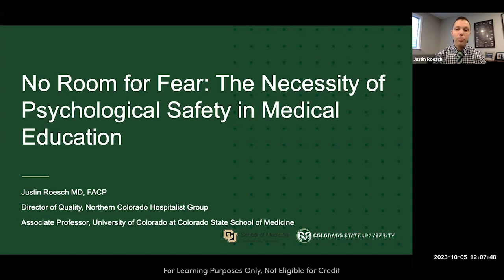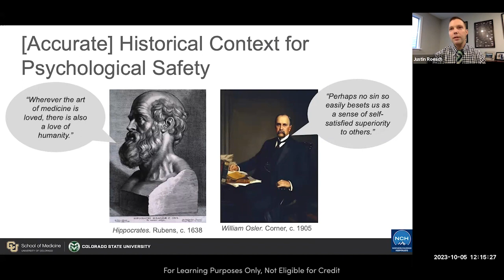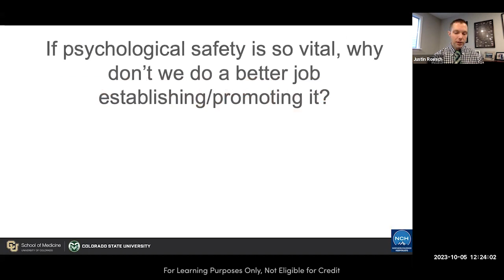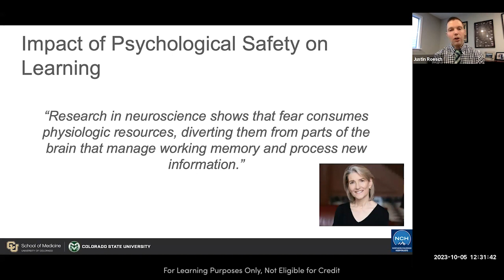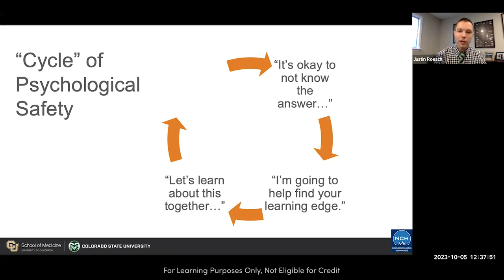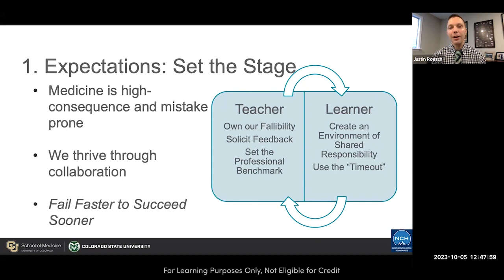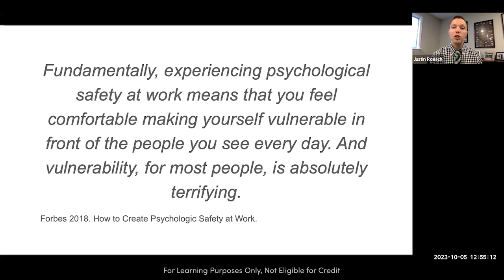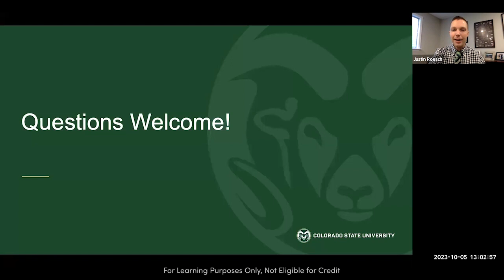"No Room for Fear: The Necessity of Psychological Safety in Med. Edu." by Justin Roesch, MD, FACP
Grand Round presentation at University Hospitals Cleveland Medical Center and Case Western Reserve University School of Medicine, Department of Medicine on "No Room for Fear: The Necessity of Psychological Safety in Medical Education" by Justin Roesch, MD, FACP